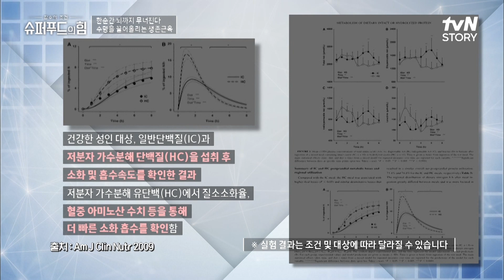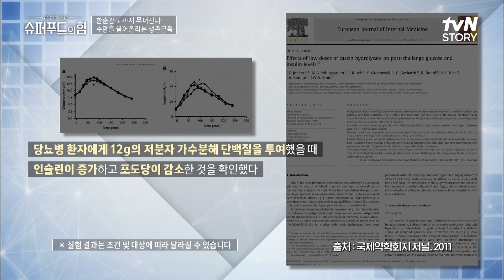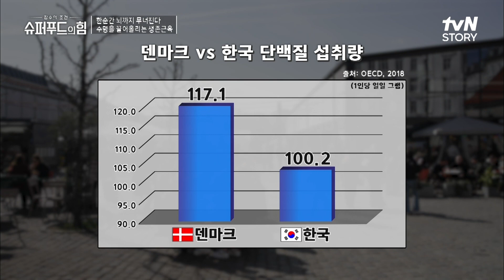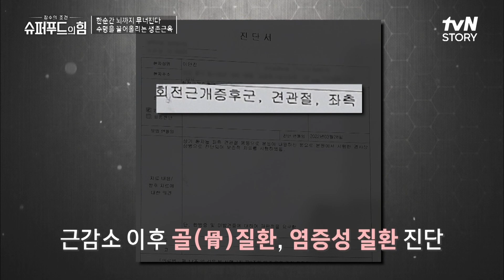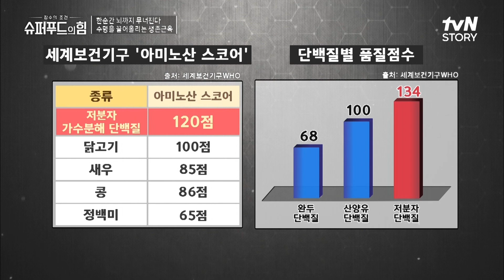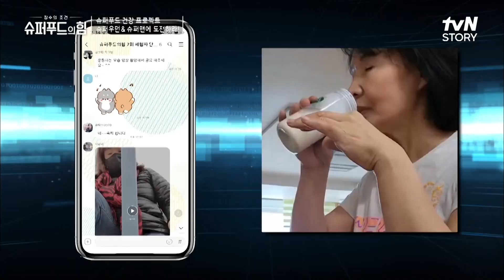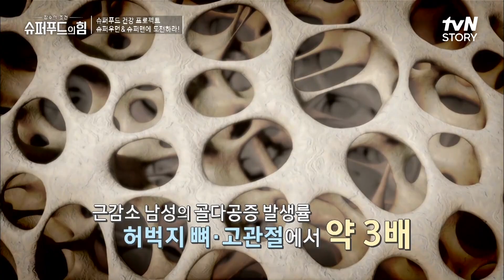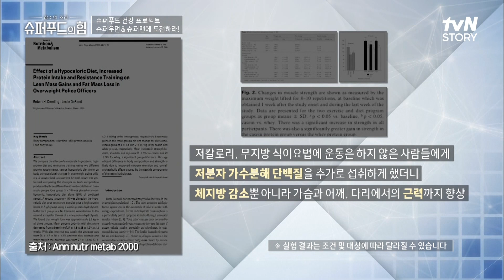근감소를 막기 위해서는 단백질이 중요하다! 단백질 보충에 탁월한 '저분자 단백질'highlight 슈퍼푸드의힘 EP.19